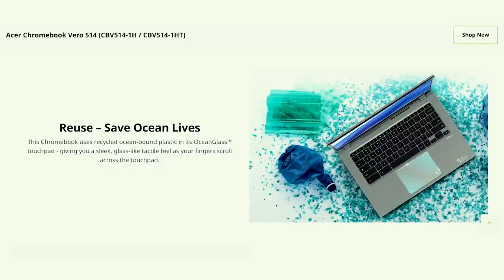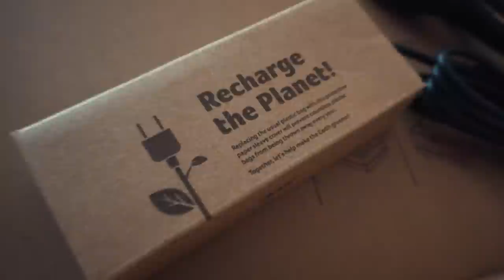I Lived A Day With No Electricity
Next on our Eco series, my attempt at living on zero emissions for a whole day
AD - Acer Vero Chromebook Use this code to get an extra £50 off - 50OFFVERO try the 21 day challenge